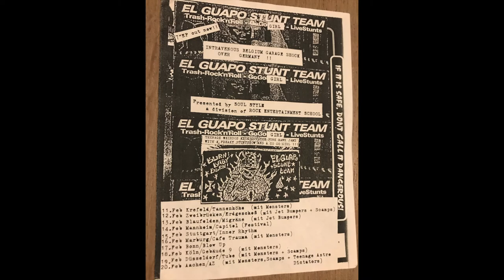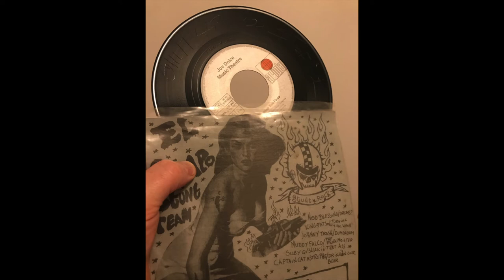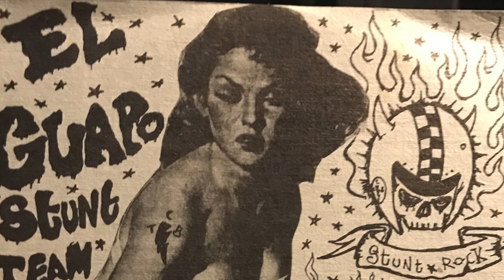El Guapo Stunt Team (FIRST EVER SINGLE)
Eerste singel van dit zootje ongeregeld.

 Micha Volders aka Ned Blessing
Jethro Volders aka King Fatso
Cedric Maes aka Muddy Falco
Erik Wilmots aka Johny Trash
Christian Maes aka Captain Catastrophy
Suzie Q
Björn Detlef (RIP)

1 Baby
2 Little Child
3 Little Baby
4 Rock Child
5 Yeah baby
6 Rock yeah
7 Little rock